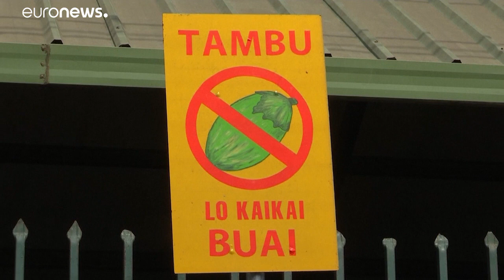في بابوا غينيا الجديدة.. إدمان مضغ جوز التنبول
الرجال والنساء يمضغون جوز التنبول مع الخرد، فتتحول الشفتين والأسنان واللسان إلى اللون الأحمر الداكن.…